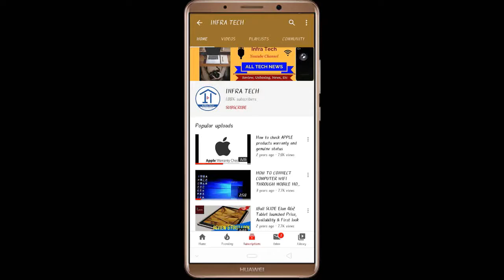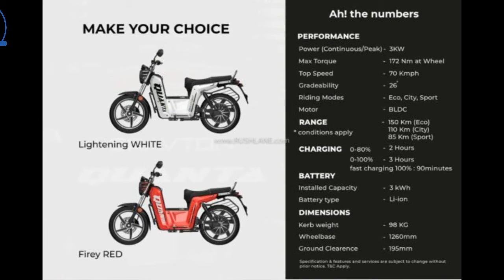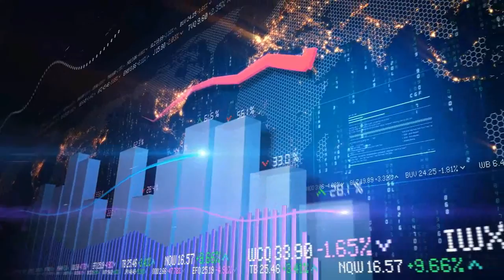Hindi !! Gravton Quanta Electric Bike launched Price, Specifications & Review | Infra Tech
In this video I have told you about Gravton Quanta Electric Bike launched Price, Specifications & Review.